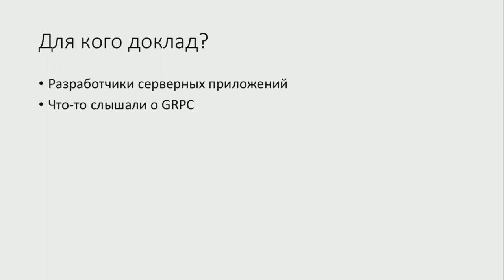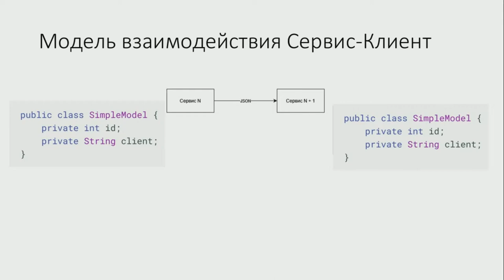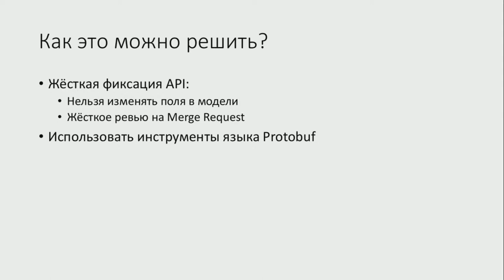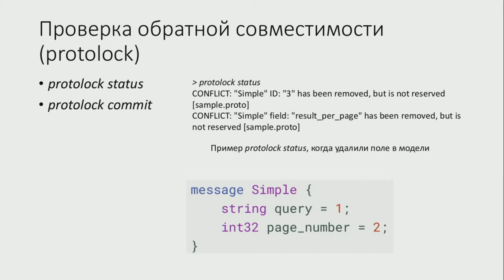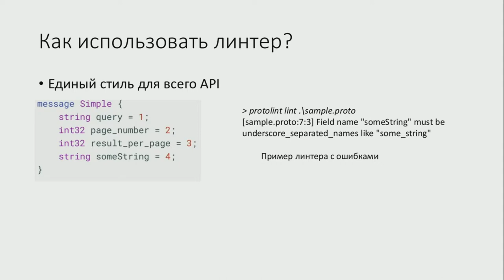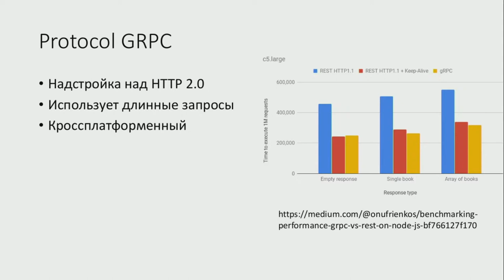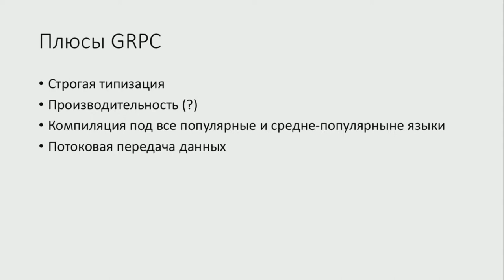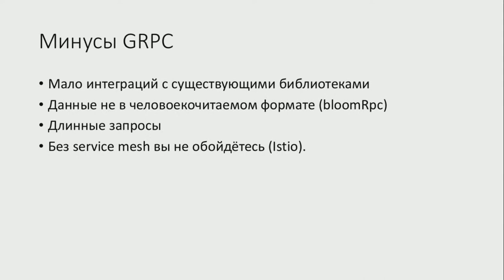Эффективное взаимодействие — протокол GRPC и язык protobuf (Ростислав Шаниязов, OSEDUCONF-2022)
* Ростислав Шаниязов

В современной микросервисной архитектуре остро стоит вопрос об описании жёсткого контракта взаимодействия между
сервисами.

Язык protobuf позволяет описывать сущности, а также существуют множество расширений для контроля code style,
генерации документации, генерации контроллеров и клиентов для протокола grpc, а также контроль обратной совместимости.

В этой работе мы подробнее расскажем о его возможностях и покажем конкретные примеры на protobuf и протокола grpc.